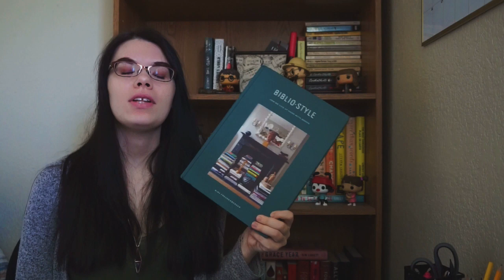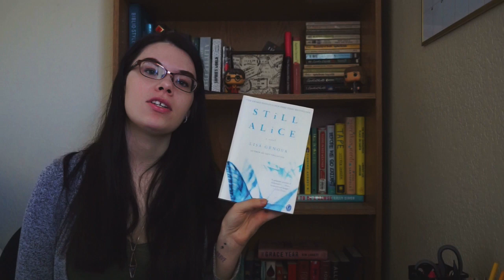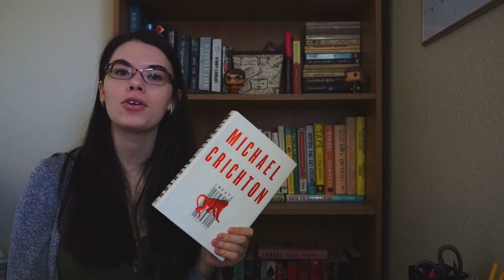My Owned TBR Collection 2020